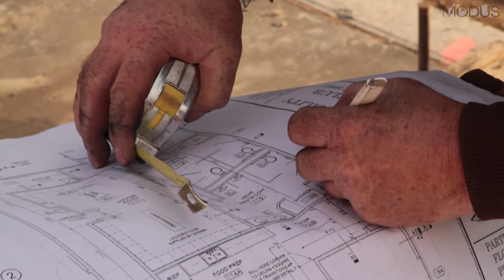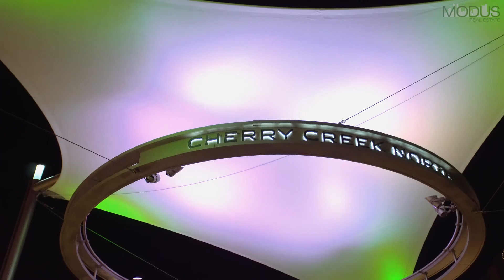Bonnie Brae Neighborhood - Denver, CO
MODUS Real Estate is a full service real estate brokerage. If you are looking to buy, sell or invest in real estate, MODUS can help you achieve your goal!